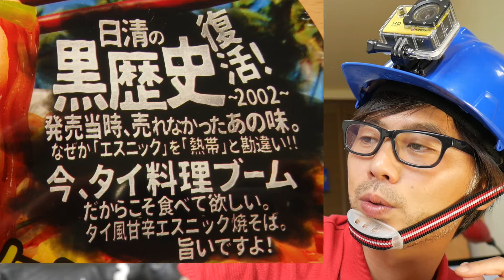『中西のカップ麺』〜7月3,4,5日に食べたカップ麺〜日清「白樺山荘 辛口味噌ラーメン」日清のどん兵衛「天ぷら茶づけ風 だし天茶うどん」日清焼そば「パッタイ風 熱帯U.F.O」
『中西のカップ麺』〜7月3,4,5日に食べたカップ麺〜日清 札幌味噌ラーメンの名店「白樺山荘 辛口味噌ラーメン」日清のどん兵衛「天ぷら茶づけ風 だし天茶うどん」日清焼そば「パッタイ風 熱帯U.F.O」